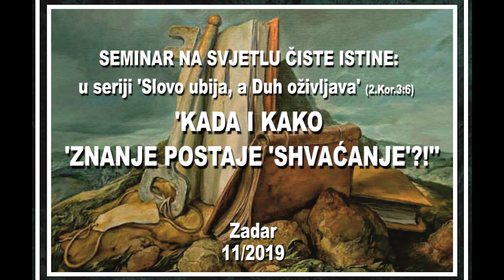KADA I KAKO ZNANJE POSTAJE SHVAĆANJE - 2. Kada i kako 'znanje' postaje 'shvaćanje'...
SEMINAR NA SVJETLU ČISTE ISTINE:
u seriji 'Slovo ubija, a Duh oživljava' (2.Kor.3:6)
'KADA I KAKO 'ZNANJE' POSTAJE 'SHVAĆANJE'?!''
2. Kada i kako 'znanje' postaje 'shvaćanje'... Uvjeti za djelovanje Duha...
Zadar 11/2019
Na ovom kanalu se nalaze svi objavljeni SEMINARI i javne PROPOVJEDI koje drži LorensNovosel Apostol Isusa Krista. Nove Propovjedi se dodaju gotovo svakodnevno.